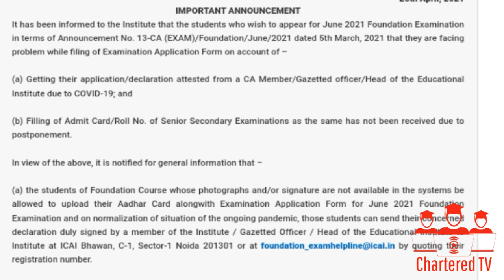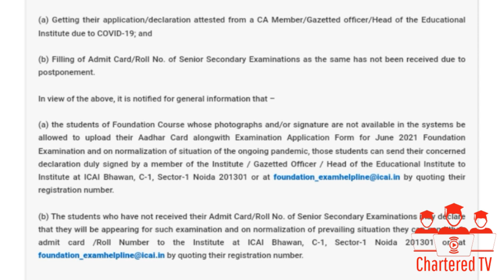ICAI Important Announcement 26/04/2021 | CA Foundation June 21 Exams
Link -